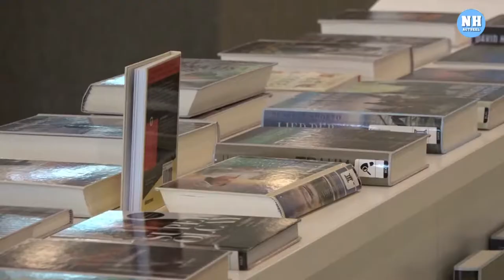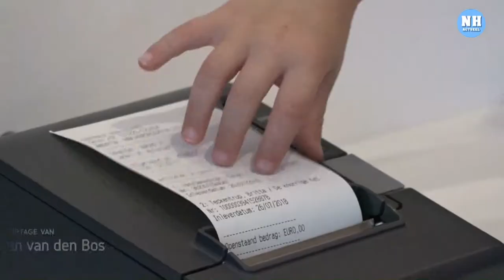Je verwacht het niet maar de Noordkop heeft misschien de beste bieb ter wereld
Donderdag zijn de vijf finalisten bekendgemaakt. Een kroon op het werk van de medewerkers van School 7.